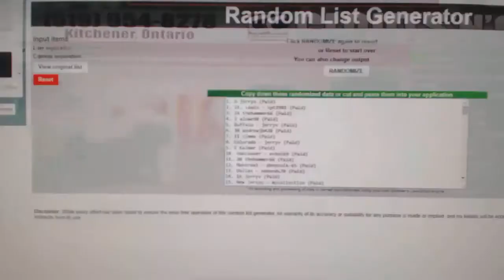Multi Randoms - C&C GB #7823